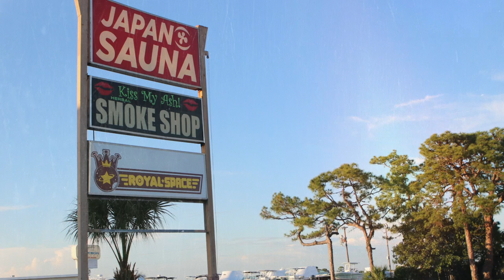Japan Sauna | Spa & Massage in Sarasota, FL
Take a relaxing break from your busy life!
We offer various massage treatments, Steam Sauna, Body Shampoo, Aromatherapy, and a lot more!